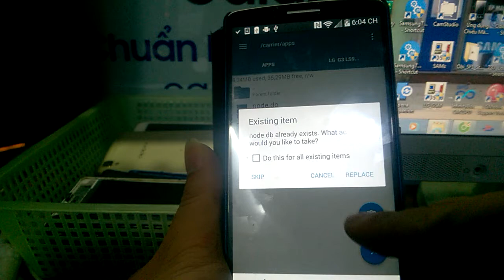unlock sim lg ls990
unlock sim lg